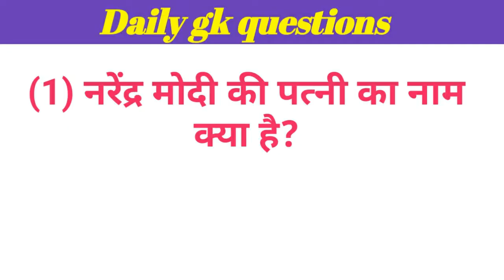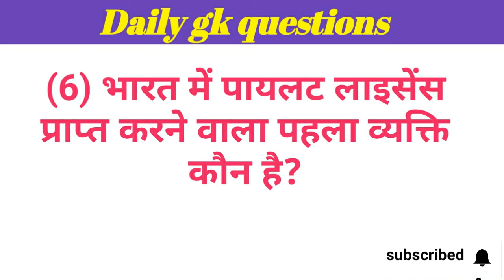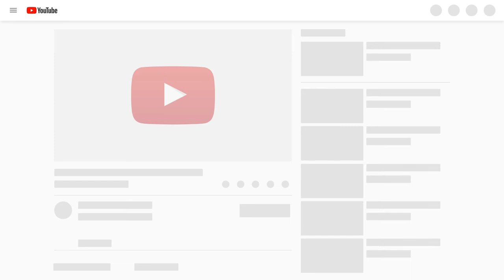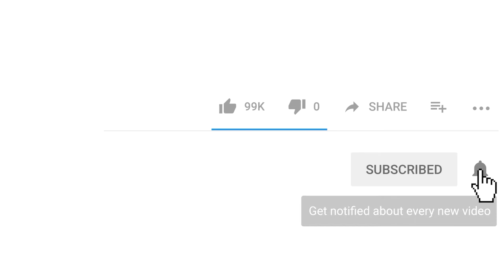वह कौन सा प्राणी है जो नर होते हुए भी बच्चों को जन्म देता है? | Rapid mind | Hindi paheliyan | Dirty